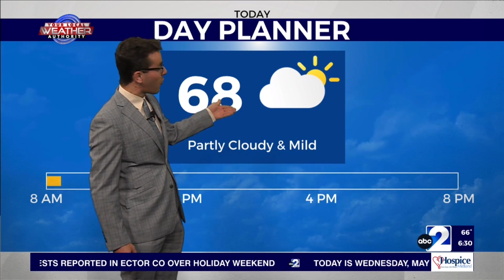Basin Storms & Hurricane Season 5-31-2023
While a high pressure system creeps away from West Texas, KMID / KPEJ Weekday Morning Meteorologist Ryan DePhillips predicts enough dry air to remain to suppress organized thunderstorm development for most of today. Along with mostly sunny skies, temperatures will rise to slightly below-normal criteria in the 80’s, 90’s, and around 100 degrees with a strong south-easterly breeze. An incoming storm system will start to fire off storms in the mountainous western terrain of the region late today with some storms creeping east into The Basin tonight into tomorrow. Meanwhile, hurricane forecasting is perplexing this year as two-conflicting factors will greatly affect how many tropical systems will form in The Atlantic Ocean.